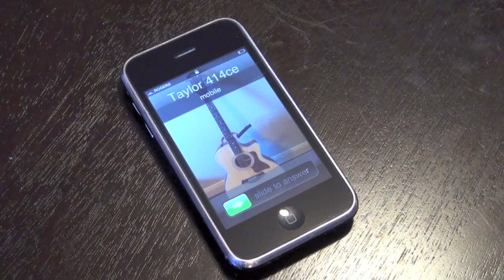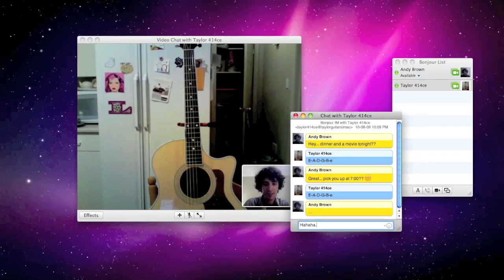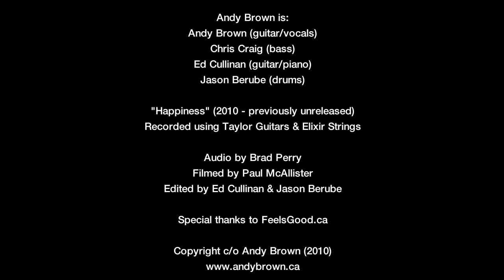Andy Brown: 'Happiness' - Winner of Taylor Guitars & Elixir Strings Test Drive Acoustic 2010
Happiness by Andy Brown (2010 - previously unreleased)
Winner of the Taylor Guitars & Elixir Strings Test Drive Acoustic 2010 Competition

Fredericton, NB folk rock singer/songwriter Andy Brown filmed this video as a finalist in the Taylor Guitars & Elixir Strings Test Drive Acoustic 2010 competition. Andy was selected as one of five finalists by the Artist Relations teams at Taylor Guitars and Elixir Strings, from the top 50 bands after finishing sixth in the first round the competition.

Andy and his band received two Taylor (400 & 300 series Grand Auditorium) acoustic guitars and a supply of strings and cables from the folks at Elixir. They used their gear to make this video.

It was announced on Friday, September 17 that they won the competition!

Andy Brown is:
Andy Brown (guitar/vocals)
Chris Craig (bass)
Ed Cullinan (guitar/piano)
Jason Berube (drums)

Audio by Brad Perry
Filmed by Paul McAllister
Edited by Ed Cullinan & Jason Berube